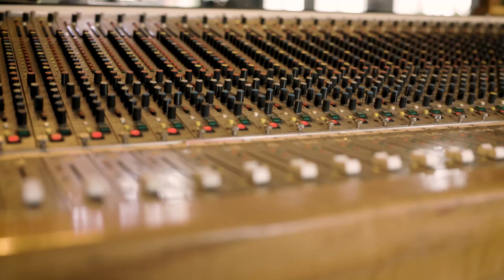"Running on Empty"- Mayflies | Studio Recording | York Theatre Royal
“Running on Empty” from upcoming new musical Mayflies.

Music and lyrics by Gus Gowland
Performed by Rumi Sutton
Musical Direction, Orchestration & Arrangement by Joseph Church.

Find out more about the show (which runs 28 Apr - 13 May at York Theatre Royal) and book tickets

Funny, intimate and relatable, Mayflies tells the story of a romantic relationship from its first flourish to its final goodbye. It explores the different versions of themselves that people become during relationships and how – in the blink of an eye – it can all come crashing down.

The world premiere of a new musical by Gus Gowland, an award-winning composer, lyricist and playwright. Resident artist at York Theatre Royal, Gowland’s first full-length musical, Pieces of String, was The Stage’s Best Regional Musical of the Year.

Three actors alternate the roles of May and Fly: each pairing providing a different perspective on the relationships within this compelling contemporary love story. Mayflies will star Nuno Queimado (Hamilton, Jesus Christ Superstar), Rumi Sutton (Hex, Heathers) and Emma Thornett (War Horse, Bedknobs and Broomsticks).